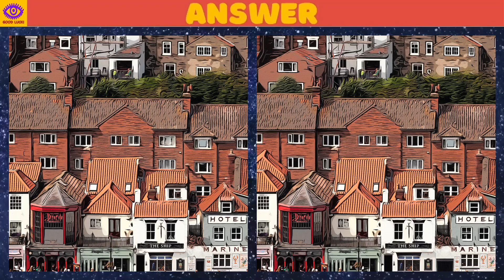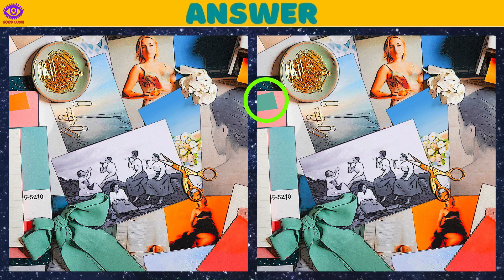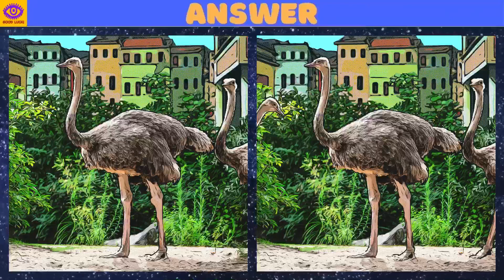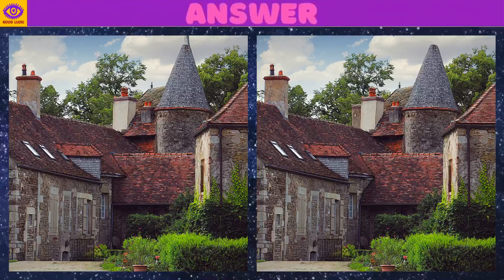【Find the Difference】 Brain Game Puzzle - Part 202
Train your brain, improve your attention! There are 5 quizzes in one video. Find 3 differences in 90 seconds. Relax and have fun. Good luck!!

0:00 opening
0:17 1st quiz
2:02 1st answer
2:20 2nd quiz
4:05 2nd answer
4:23 3rd quiz
6:08 3rd answer
6:25 4th quiz
8:10 4th answer
8:28 5th quiz
10:14 5th answer